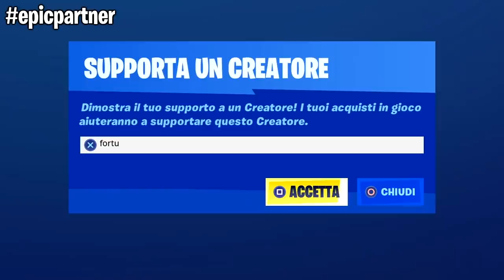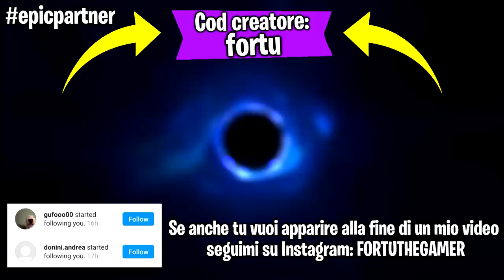Cerco Wolverine e accade una cosa che non ho mai visto su Fortnite...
Ehi guyz! Faremo una partita su fortnite in cui cerco Wolverine ma accade una cosa che non ho mai visto ...